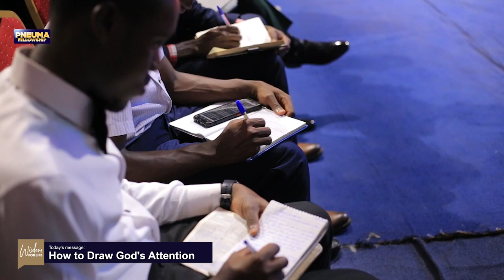Are you wondering how to draw God's attention? [Watch This]